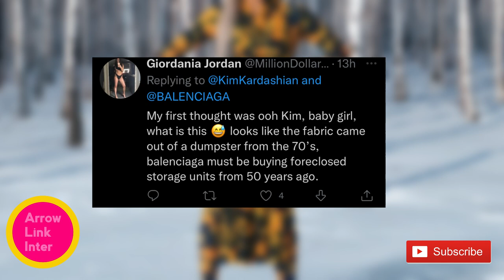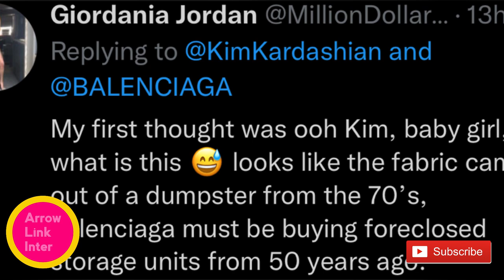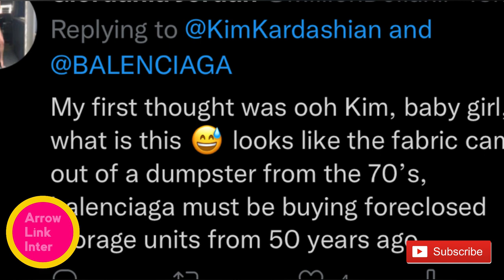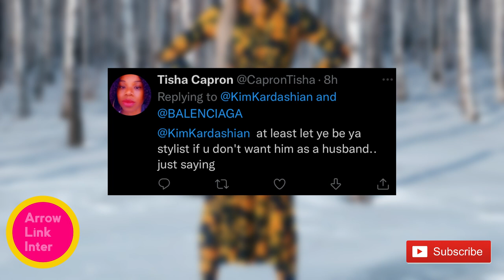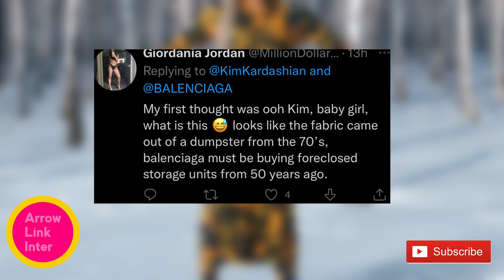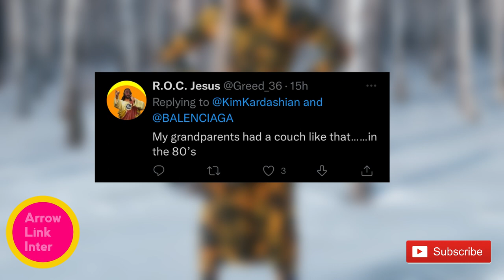SO KIM WAS EMBARRASSED AFTER HER RECENT BALENCIAGA DESIGNS? | SHE DIDN'T SEE IT COMING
RECOMMENDED ONLINE COURSES FOR YOUR FINANCIAL FREEDOM

 - MAKEUP TO $30,000 A MONTH ON YOUTUBE WITHOUT MAKING VIDEOS YOUR SELF MY WARRIORS :

- Learn The Exact Secret Formula Uses To Make 6 Figures On  4 YouTube Channels Without Showing  your Face:

RELATED:

PETE STILL FIGHTING WITH DEPRESSION AND ISN'T READY TO DATE AGAIN AFTER BEING USED BY KIM

KIM REGRETTING: LEAKED INFO STATES THAT SHE WAS USING PETE TO GET KANYE WEST BUT SHE FAILED

SO KIM  AND NICK CANNON ARE DATING AGAIN? | PETE STILL SHOCKED BY HER MOVE AFTER THEIR BREAKUP

KOURTNEY EXPOSED ON WHAT SHE HAS TURNED INTO ON THE TOURS WITH TRAVIS BARKER TO MUCH HIS STATUS

WAS KIM LYING ABOUT DOING LAW? | SHE HAS BEEN EXPOSED BADLY AGAIN AFTER WHAT SHE DID

KIM WAS SHOCKED ABOUT THE INFORMATION LEAKED ABOUT HER NEW BOYFRIEND AFTER BEING DUMPED BY PETE